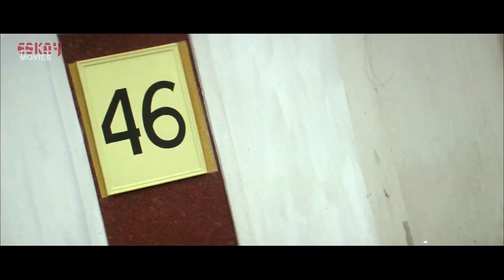Jenechi Aami Aj|Bengali Full Song |Jisshu |Malobika|Ashok Bhadra|Kokhono Biday Bolo Na| Eskay Movies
Jenechi Aami Aj | Bengali Full Song | Jisshu | Malobika | Ashok Bhadra | June Bannerjee | Kokhono Biday Bolo Na | Eskay Movies

Song - Jenechi Aami Aj (Full Video)
Movie - Kokhono Biday Bolo Na
Artist - Jisshu Sengupta, Malobika Banerjee, Biswanath, Rajatava Dutta & others
Singer - Swaptak
Lyricist - Priyo Chatterjee
Composer - Ashok Bhadra, Bikash Saha
Director - S.K.Murlidharan